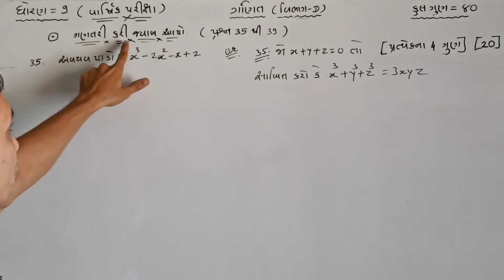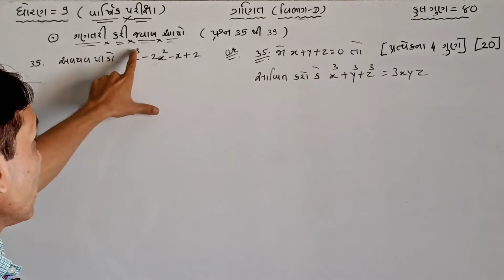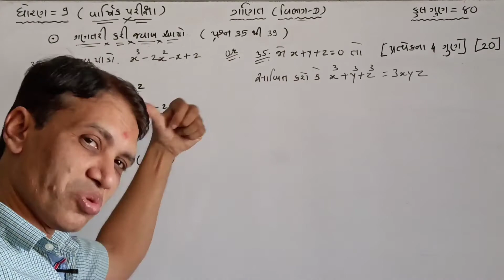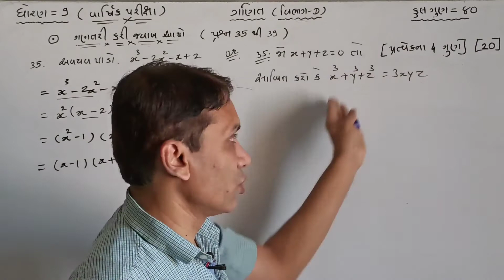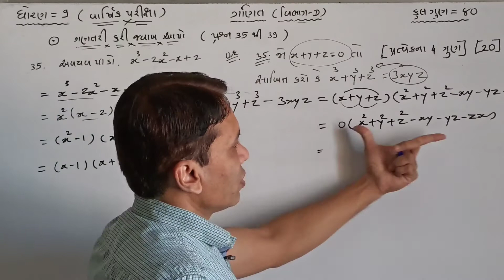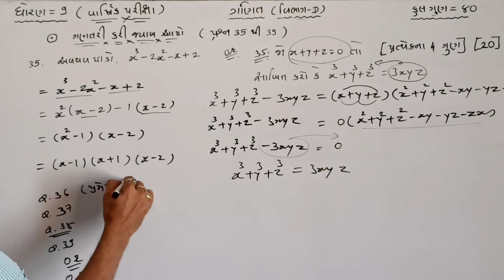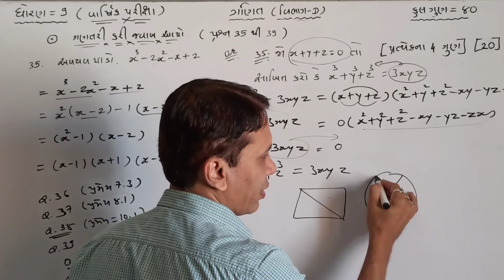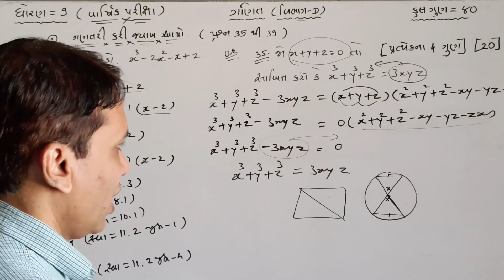Std 9 MATHS / Final Exam paper (Part - D Q 31 to ..) [ Vikas vartul ] by lala sir/ the rachana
in thise video you will learn important sums of final exam maths std 9 gujrati medium ncert syllabus in gujrati by lala sir the rachana
ગણિત વિષય ની ખૂબ જ સરળ રીતે સમજૂતી આપવામાં આવી છે જેથી દરેક બાળક ખૂબ જ સારી રીતે આને સમજી શકે અને પરીક્ષામાં સારા માર્ક્સ લાવી શકે તમામ વિદ્યાર્થીમિત્રો ધ રચના youtube ચેનલ ને લાઈક , શેર અને સબસ્ક્રાઇબ કરવા બદલ તમામનો ખૂબ ખૂબ આભાર
second exam
# ડ્રિતીય પરીક્ષા